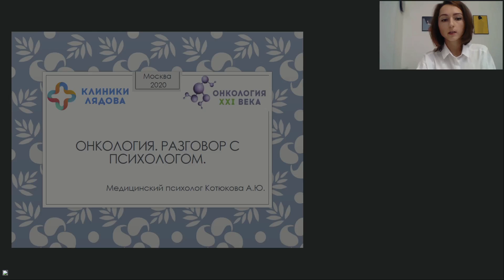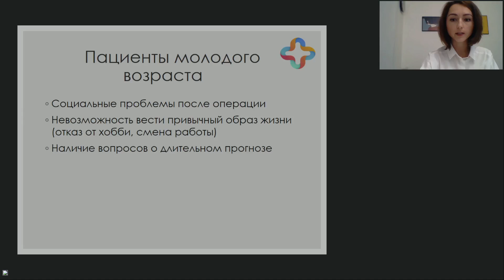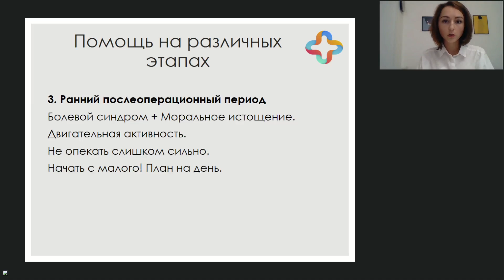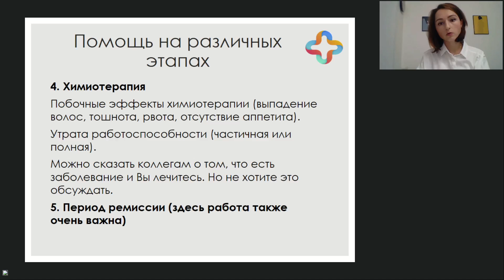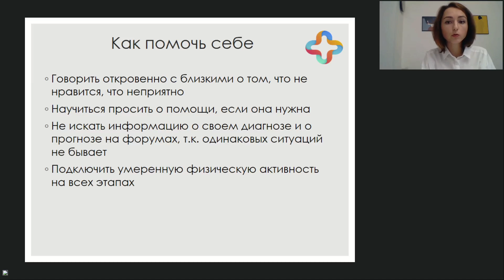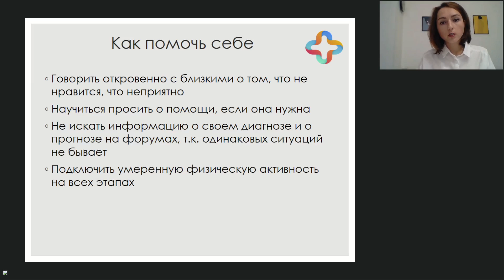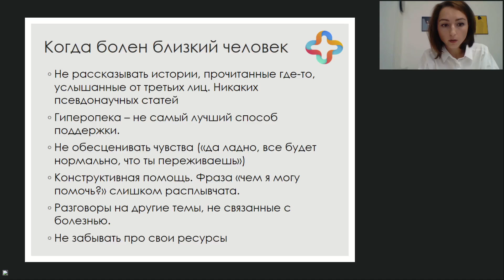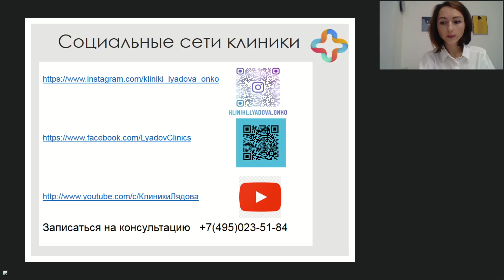Разговор с психологом: онкология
Никто не готов услышать диагноз «онкология». В то же время, от правильного психологического настроя зависит качество дальнейшей жизни пациента и его близких.

Задача психологов – объяснить, что каждый человек способен самостоятельно участвовать в восстановлении здоровья. Это значит, что требуется учиться жить полноценно, используя при этом весь потенциал здоровья, заложенный природой.

✔ Чем будет полезен вебинар для пациентов:
Как психологически настроить себя на лечение?
Как помочь себе на разных этапах?
Как говорить с родственниками и знакомыми о своей болезни?

✔ Для родственников:
Как поддержать близкого?
Чем помочь?
И чего делать не стоит?